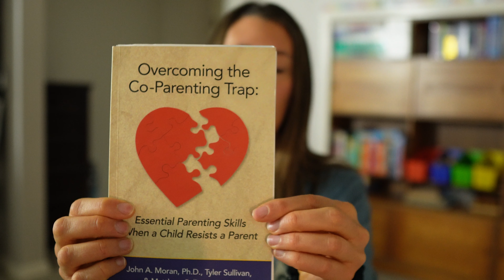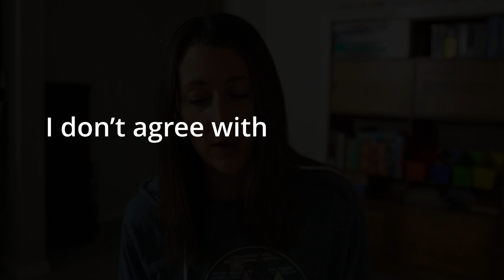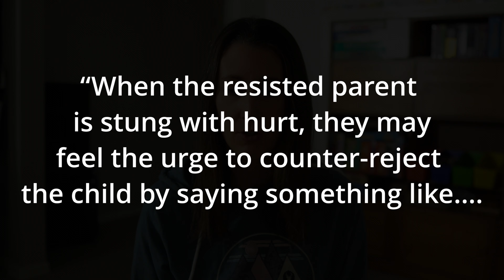Overcoming PARENTAL ALIENATION book review...Practical ADVICE and TOOLS for alienated parents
Parental alienation has destroyed you, your child and your family and you might be in the court system right now, with precious little time to deal with the issues you are facing. What you need are tools to overcome parental alienation. This video will give you an overview of the book Overcoming the Coparenting Trap, as well as provide you with some quick to apply tools for your alienation situation.